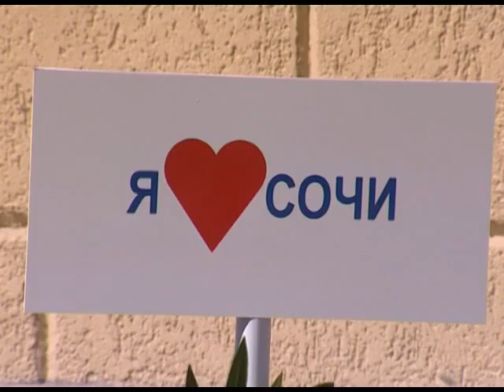Члены ТОСа «Центральный» Адлера подписали хартию "Я люблю Сочи". Новости 24 Сочи